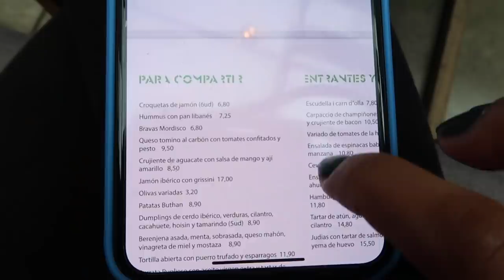FIRST VLOG OF THE YEAR!